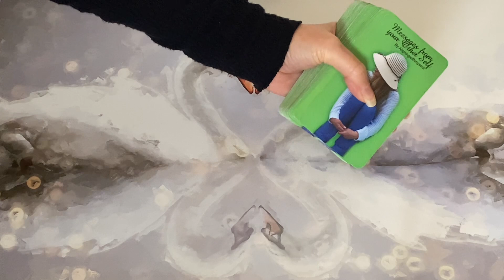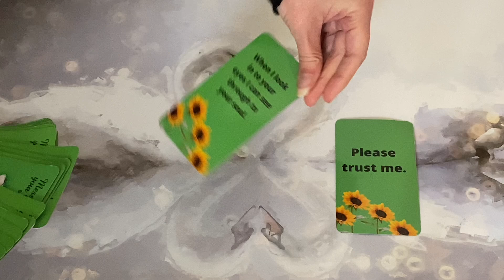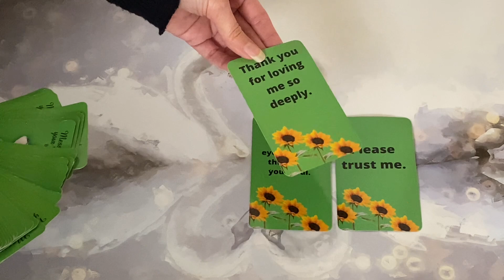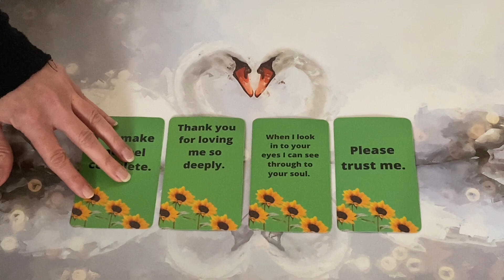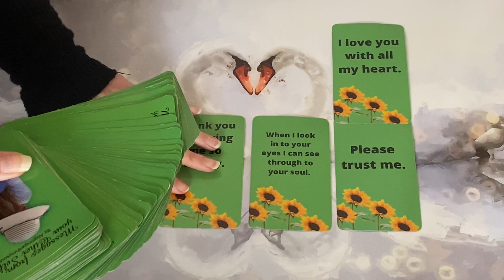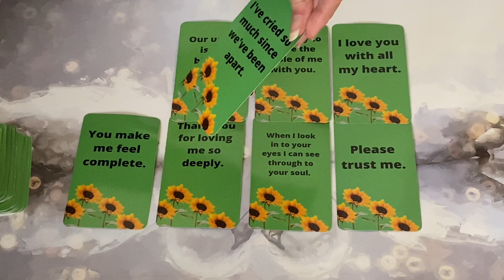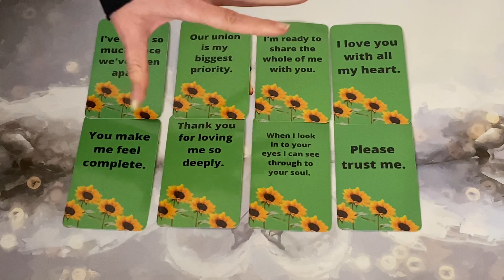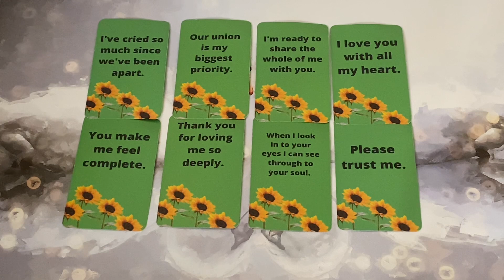🔥DM to DF🔥 I Can Feel You Loving Me So Deeply, Thank You!!! 🥺😭😘❤️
March offers💫When you purchase 3 phone sessions in the month of March you get £100 off💚💫 I’m offering £10 off My 60 Minute Readings for the month of March 💚💫Bookings now open!

45 Minute Reading

60 Minute Reading

💸PRICES:
45 MINUTES - £52 / $68.98
60 MINUTES- £70 / $92.86